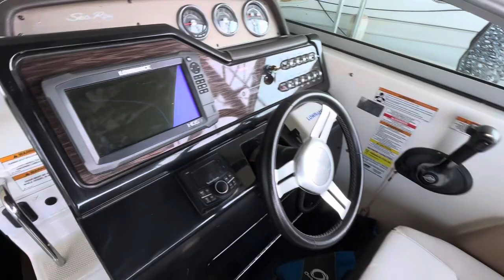Boats of Dallas 2017 Sea Ray 260 03/2024 video 3